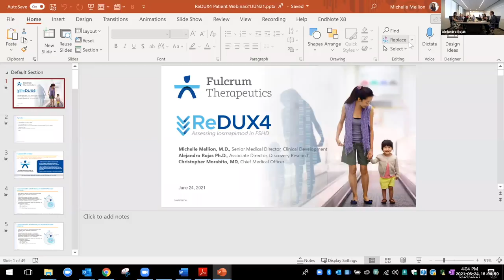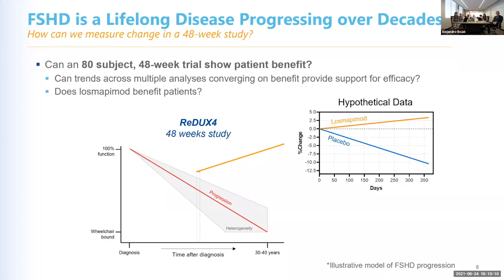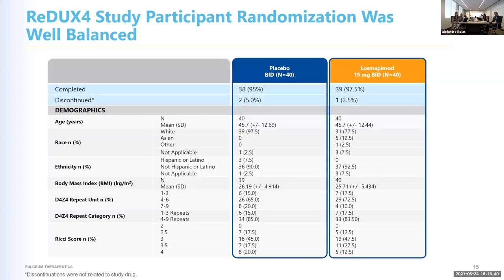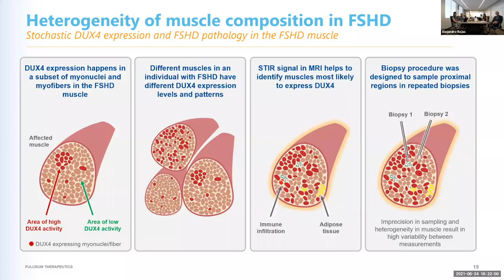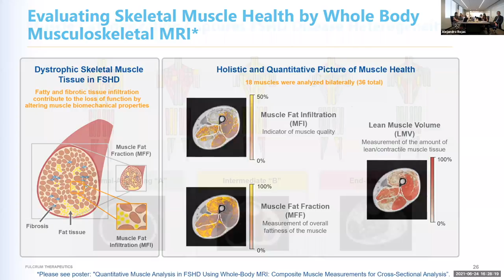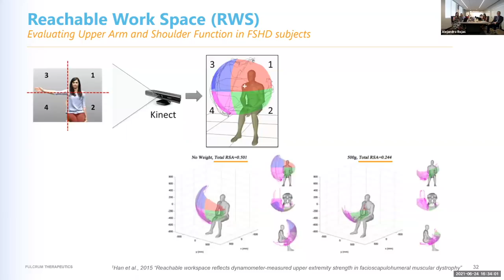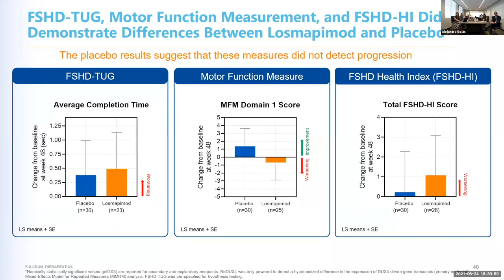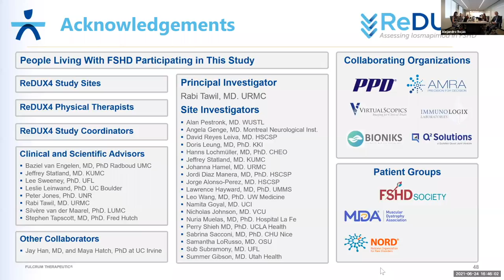Fulcrum Phase 2b trial results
The team from Fulcrum Therapeutics shared the data from its Phase 2b clinical trial of Losmapimod, a treatment for FSH muscular dystrophy that is intended to stop the expression of the DUX4 gene and slow the progression of symptoms. The data was publicly presented for the first time earlier on June 24, 2021, at the FSHD Society’s International Research Congress. This webinar was the first presentation of the data to patients and families and includes Q&A from the audience.